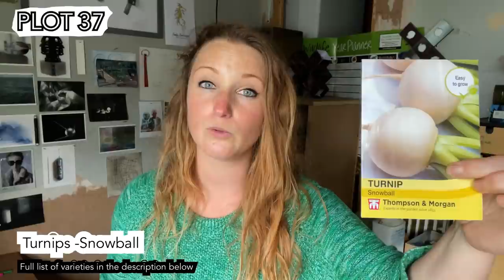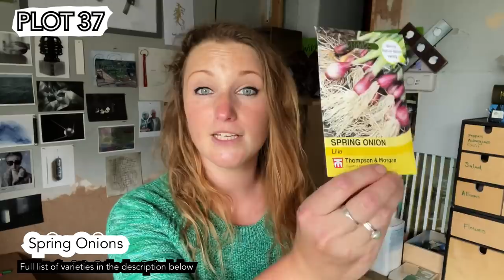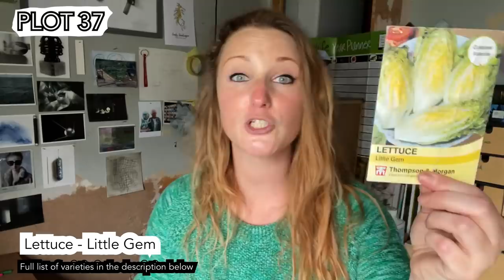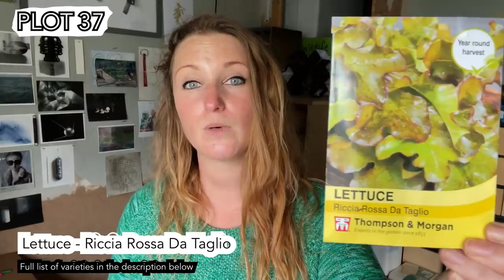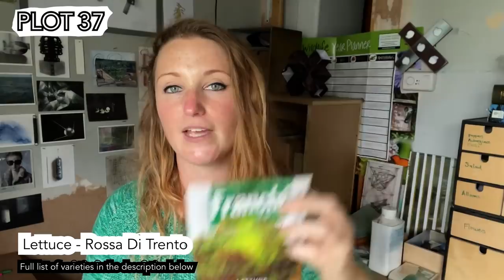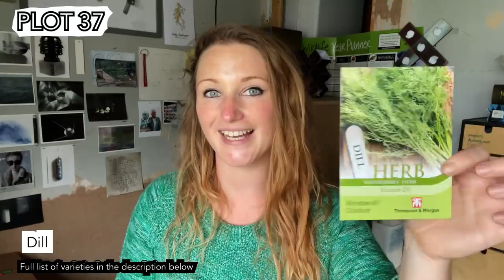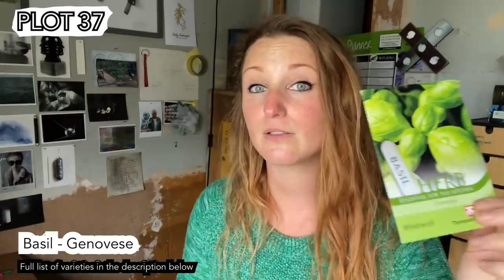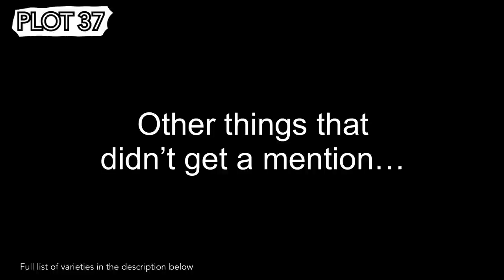Seeds for July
Seeds to sow in July to keep you harvesting all year round. There are masses of things to sow in the vegetable garden at this time of year; a mix of continued successional sowing, new things to get started and also a few things that you have a last chance to sow!
Below is a list of all the varieties mentioned in the video. Where possible i have included a link but some varieties i couldn't find.

Fennel -
Di Firenze
Radicchio -
Rossa Di Verona
Rossa Di Precoce
Celeriac -
Cima Di Rapa -
Spring Cabbage -
Cabbage -
Purple Sprouting Broccoli -
Early Purple
Kohl Rabi -
Romanesco cauliflower
Kale -
Cavolo Nero
Dwarf Green
Courgettes -
All Green Bush
Green tiger (can’t find)
Sunstripe (can’t find)
De Nice A Fruit Rond
Beans/Peas -
Hursts Greenshaft
Carrots -
Jaune Obtuse (can’t find)
Beetroot -
Crimson Globe
Turnips -
Snow Ball
Purple Top Milan
Seed -
Spring onions -
Chard -
Bright Lights
Fordhook Giant
Radish -
French Breakfast
Lettuce -
Cuor D’Oro
Little Gem
Ricca Rossa
Red Salad Bowl
Rossa Di Trento
Dragons Tongue
Herbs -
Lisette Parsley
Giant Italia Parsley
Genovese Basil
Thai Basil

We are campaigning to have AMINOPYRALID based herbicides banned in the UK.

If you have had problems with Aminopyralid contamination, it would be so helpful if you could share your experience here -

I would never promote a product or company that I don't use myself and know to be fantastic.